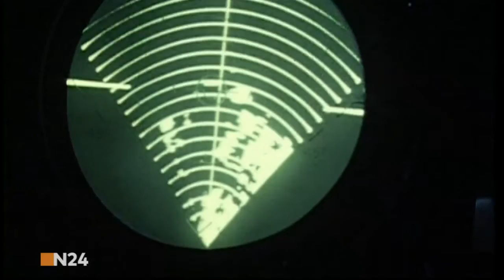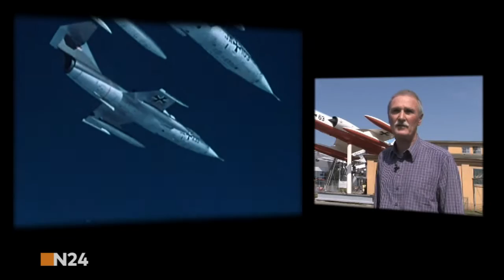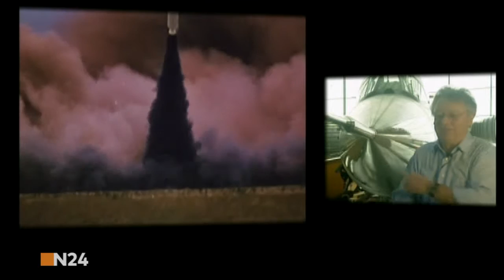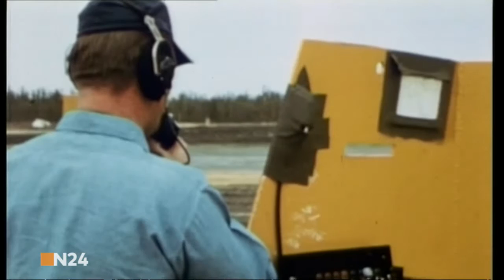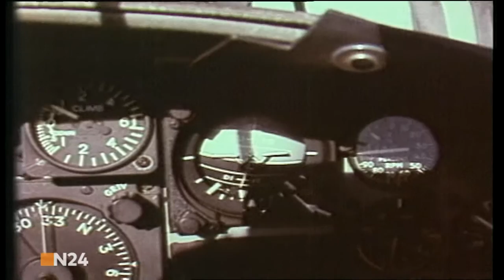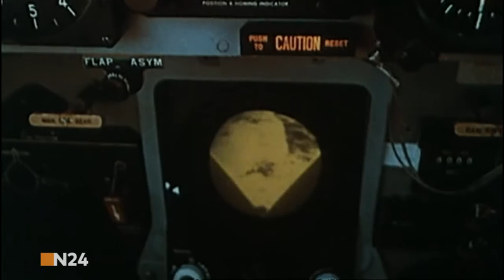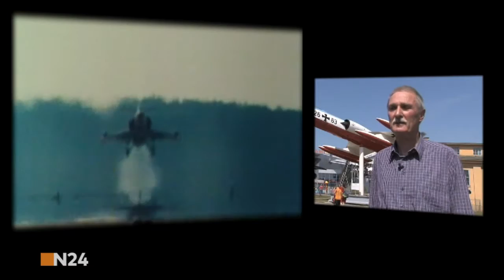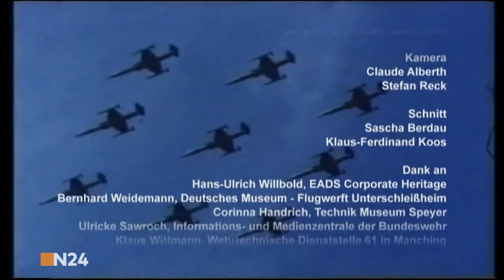F-104 "STARFIGHTER" - STERNENJÄGER ODER WITWENMACHER?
Im Jahr 1960 wurde ein umstrittener Militärjet in die Bundeswehr eingeführt. Schon die Beschaffung des "Starfighters", der wie eine Rakete konstruiert war, sorgte für große Kontroversen. Im Einsatz bei der deutschen Bundeswehr entwickelte sich das Überschall-Kampfflugzeug schnell zum Krisenflieger. Die N24-Dokumentation erzählt die deutsche Geschichte dieses außergewöhnlichen Kampfjets und lässt Piloten zu Wort kommen, die diese Zeit im Cockpit erlebt haben. N24-Dokumentation.